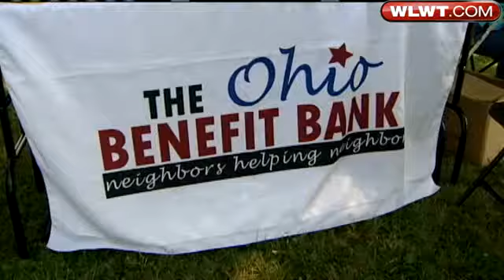Field Day Promotes Healthy Eating, Exercise Habits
The inaugural Summer Field Day is designed for kids to help fight hunger, promote physical activity and to provide resources for parents in need.